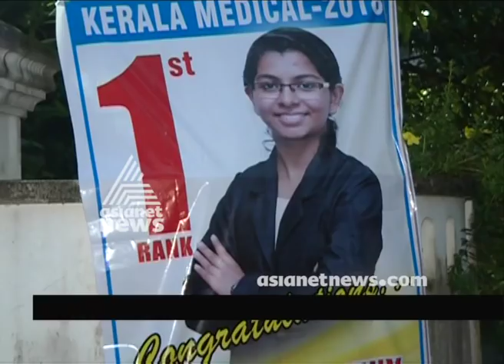Jess Mariya benny and Amal Mathew shares 1st rank in Kerala entrance exam